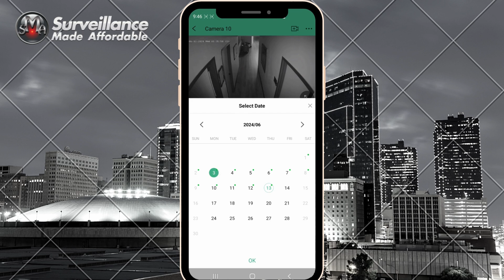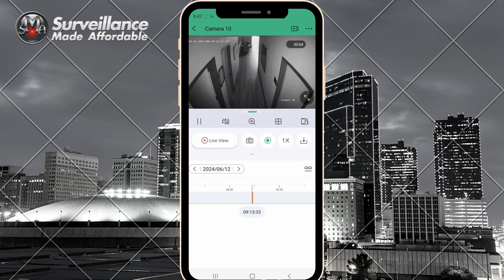How To Use Guarding Vision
Wondering how to use your new Guarding Vision App? Here you go! Learn how to open your security cameras, zoom, use playback and share recorded footage.

Founded in 2013, we have over 8 years experience in the video surveillance industry. At Surveillance Made Affordable, we are committed to providing the highest quality service at rock bottom prices.